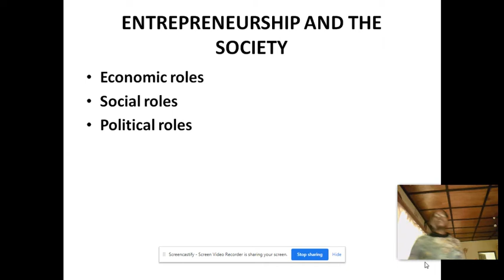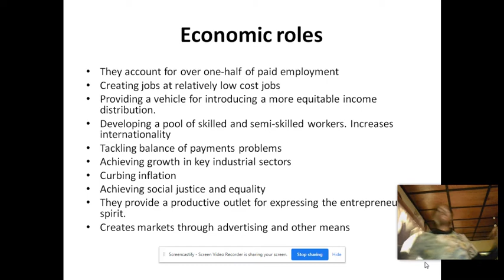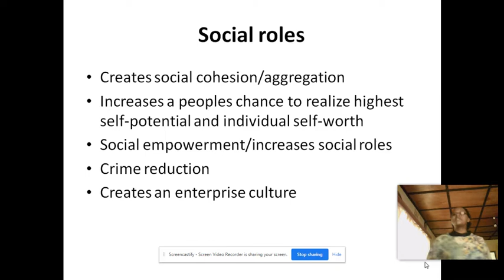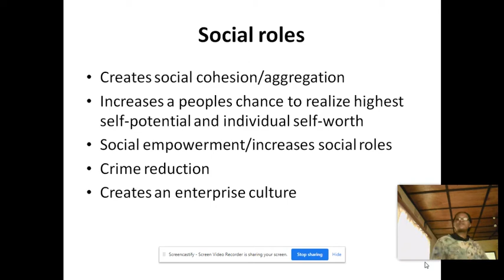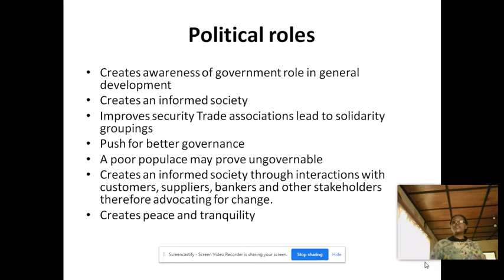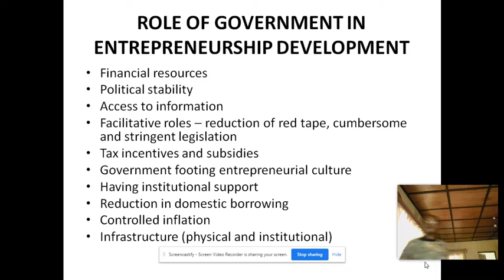ENTREPRENEURSHIP AND THE SOCIETY BY MUHAYIMANA VICTOIRE Untitled: May 15, 2020 10:13 AM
ENTREPRENEURSHIP AND THE SOCIETY BY MUHAYIMANA VICTOIRE A LECTURER AT INES -RUHENGERI